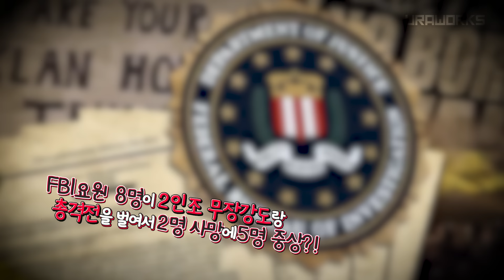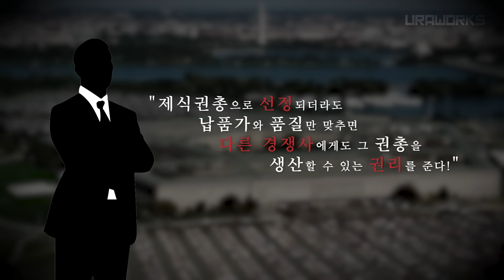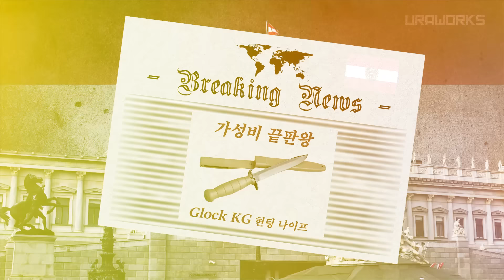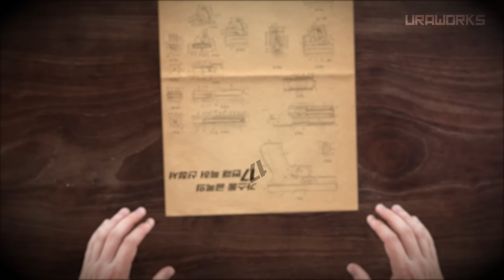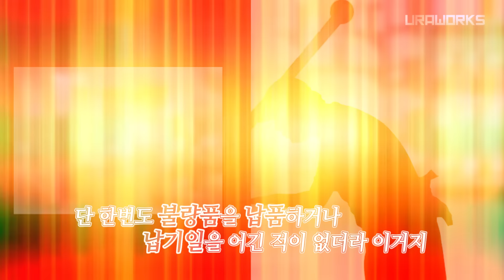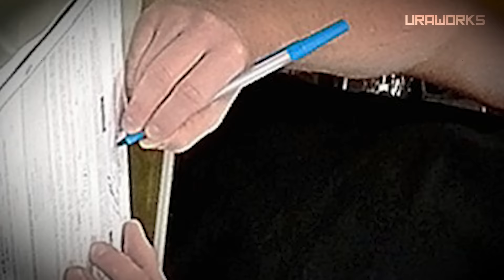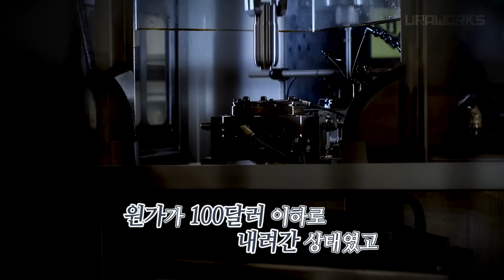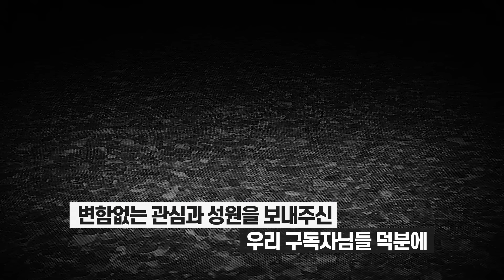[건들건들]80. History of Glock 감독편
건들건들 2022 신년 이벤트!
커뮤니티를 확인하세요

이메일 주소를 기입하면 댓글이 사라진다는 말씀이 있으셔서 수정공지를 합니다. 이메일 없이 댓글만 달아주셔도, 저희가 대댓글 형식으로 당첨 여부를 개별통지해 드리겠습니다.
[건들건들 인스타그램계정]